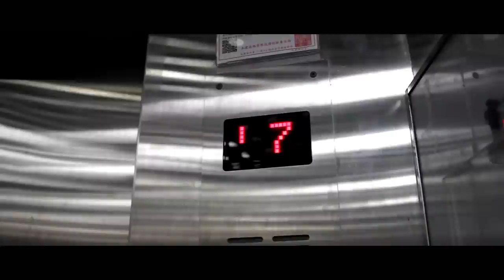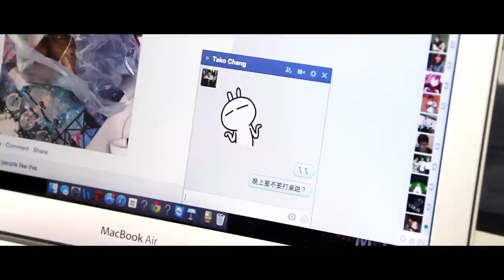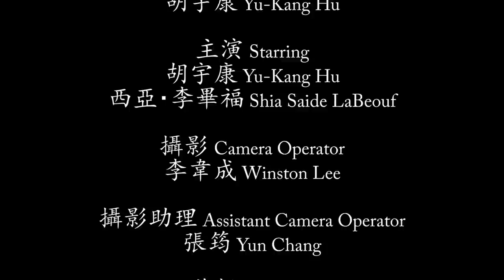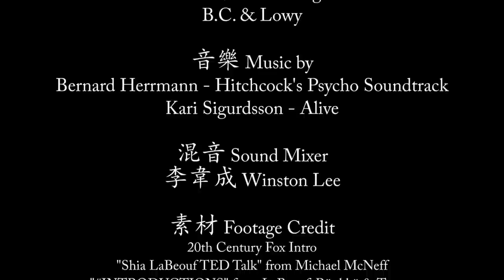Computer Vision for Visual Effects - Term Project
It's a term project of a course which called "Computer Vision for Visual Effects" in National Tsing Hua University.
This short film including some visual effects : Dolly Zoom, Keying, Stabilization.